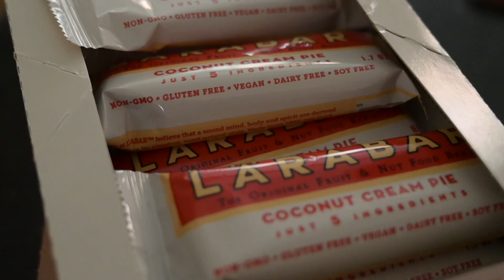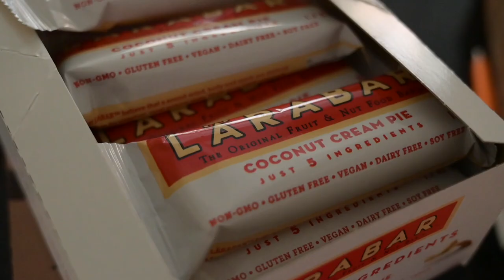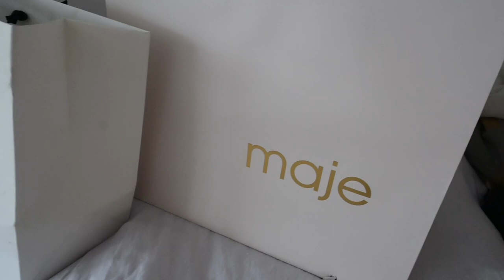Tennis, Workouts, & We Got Vaccinated!!! | Vlog | Caelynn Miller-Keyes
It has been a busy week! And we are vaccinated!!!

Stone and Strand: CAELYNN15